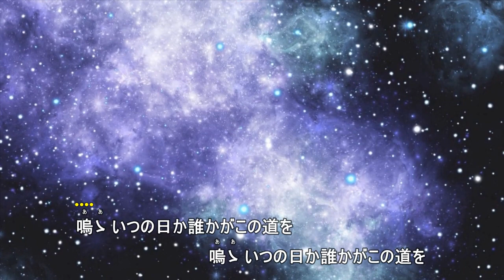昴（尺八のみです）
作詞　谷村新司　　　　　作曲　谷村新司